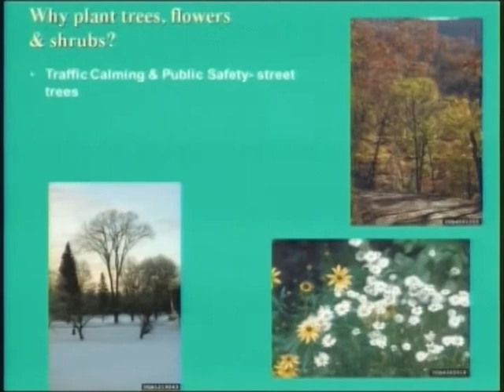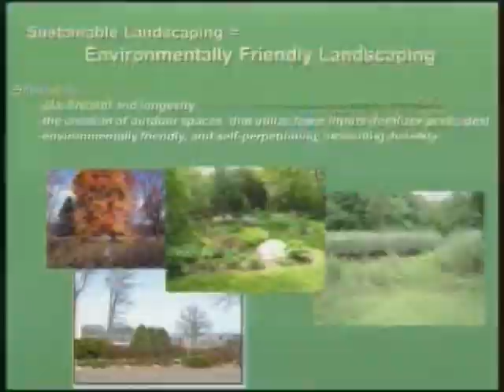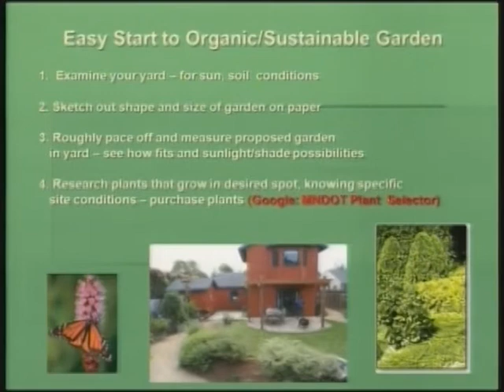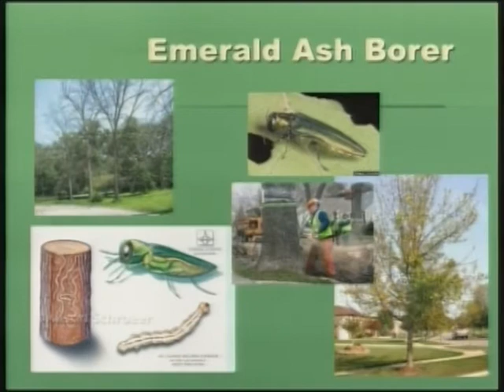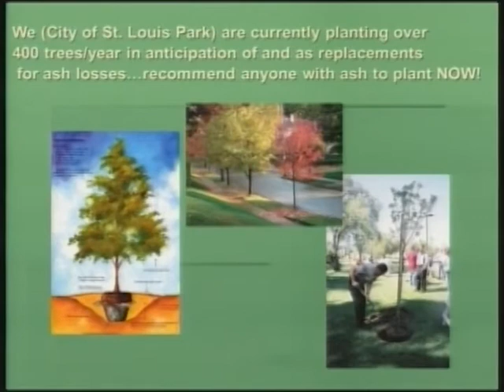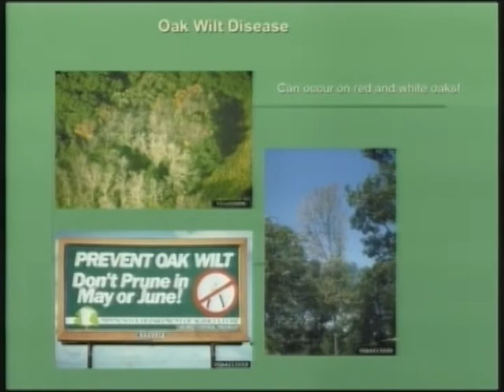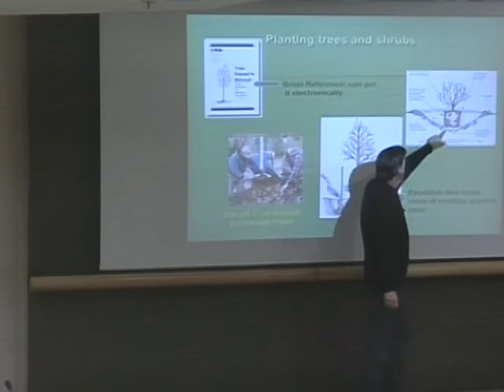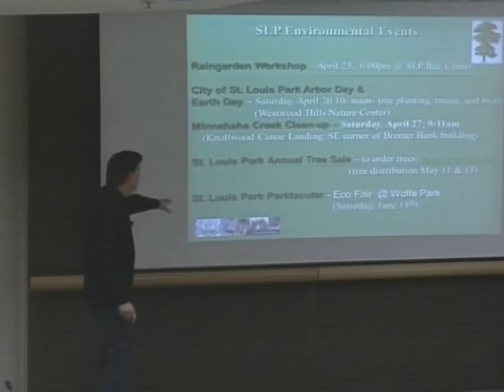Spring landscape workshop 2013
Environmental Coordinator Jim Vaughan talks about lawn and pruning tips, using native plants and invasive species.